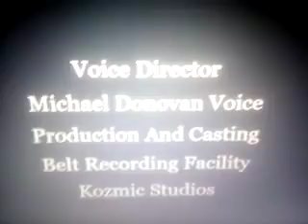Sabrina Online Show Animation Episode 61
Ep 61 Ode To Wakko